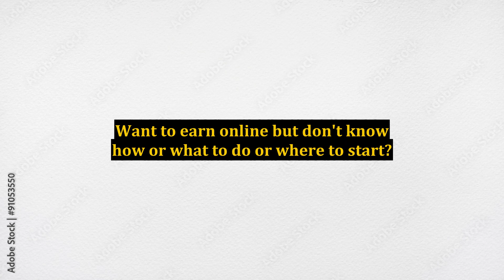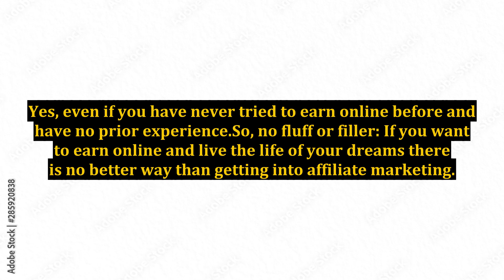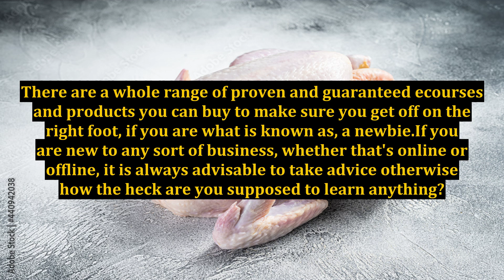Want to Earn Online? How About This?